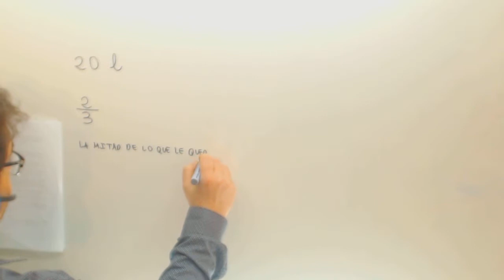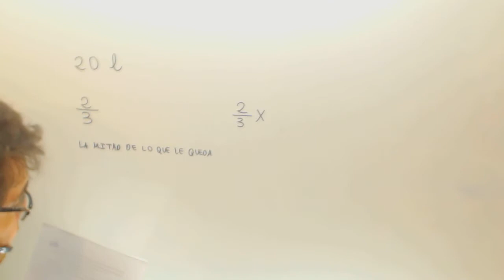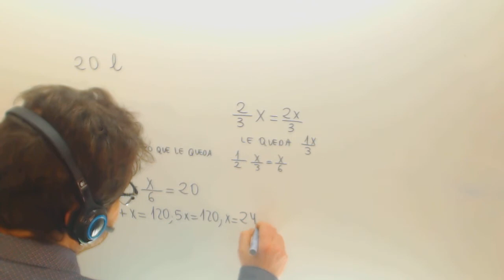Problema Fracciones Calcular total con fraccion y parte Matematicas 1º ESO Academia Usero Estepona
Problema Fracciones Calcular total con fraccion y parte Matematicas 1º ESO Suscríbete a nuestro canal en Youtube para ayudarnos a seguir creciendo Academia Usero en Estepona, el centro de formación con más vídeos en Internet del Mundo presenta